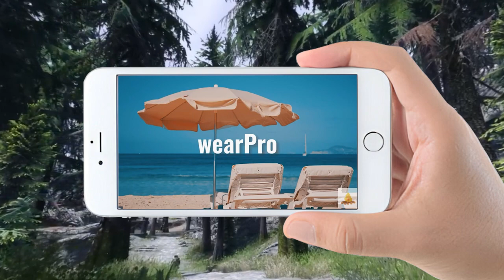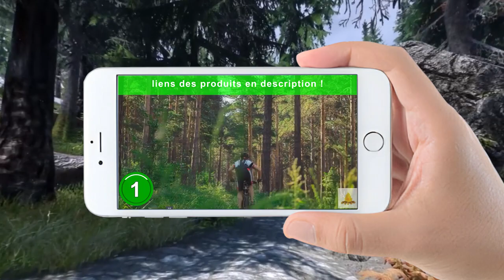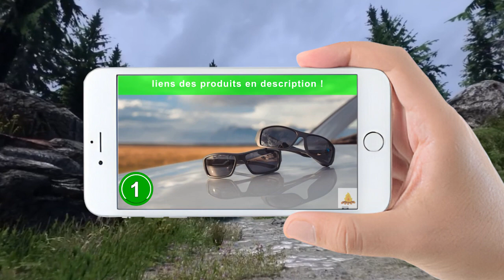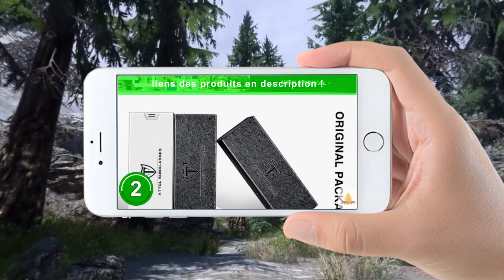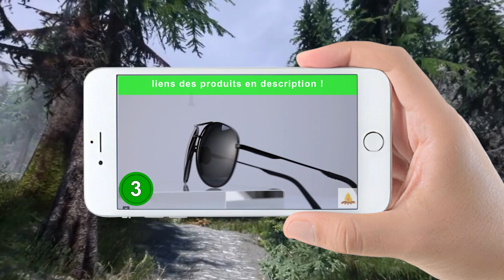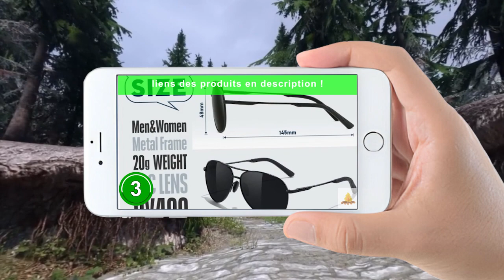équipement de survie : TOP 3 des meilleures lunettes de soleil pour le bushcraft à acheter en 2024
Les 3 meilleures lunettes de soleil de bushcraft à acheter en 2024 pour la survie, la randonnée et le bushcraft sont présentés dans cette vidéo !

💫 Produit 1 : PUKCLAR - lunettes de soleil de sport polarisées pour hommes et femmes

💫 Produit 2 : ATTCL Homme Lunettes De Soleil Polarisé

💫 Produit 3 : Lunettes de Soleil Homme Pilote

Matériel de survie participe au Programme Partenaires d’Amazon EU, un programme d’affiliation conçu pour permettre à des sites de percevoir une rémunération grâce à la création de liens vers Amazon.fr. (ou tous autres sites Amazon – co.uk, ca, it, de, es…).